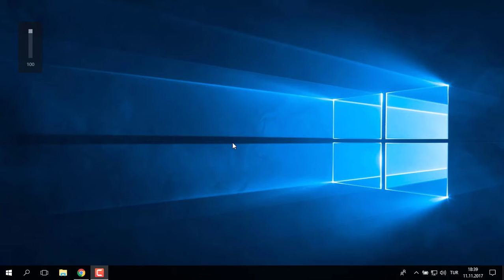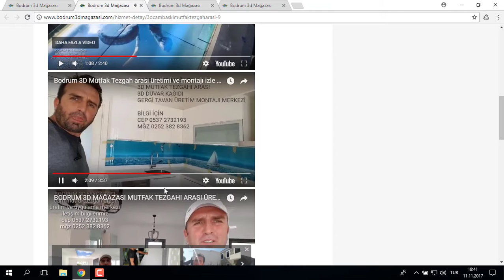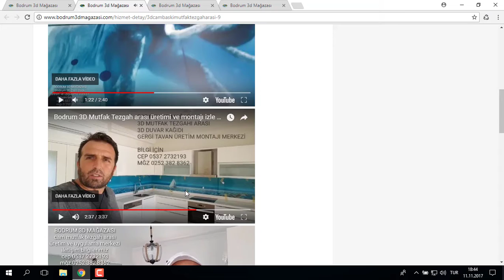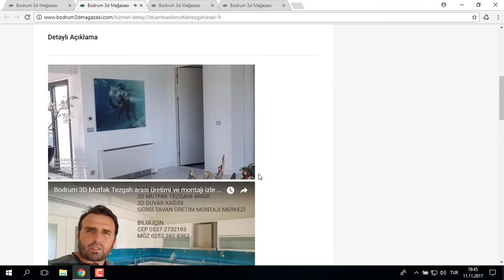Web sitemiz ziyaret edebilirsiniz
web sitemizi ziyaret ederek bir cok bıranşta üretim ve montajlarımızı yörebilirsiniz.

Bizden resim ve görsel alıp kendi yapmış gibi paylaşanlarda izlesin videoları burda.

Üretim montaj aydınlatma dahildir.

Bodrum Turgutreis karayolu üzerinde no1 BODRUM MUĞLA  Aydın izmir Tüm il ve ilçelere montaj dahil hizmet vermekteyiz.